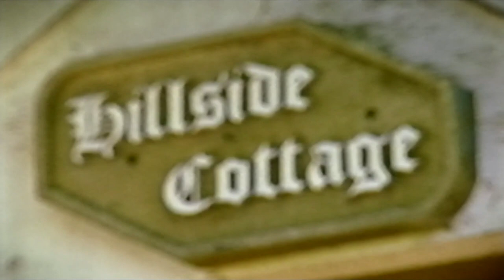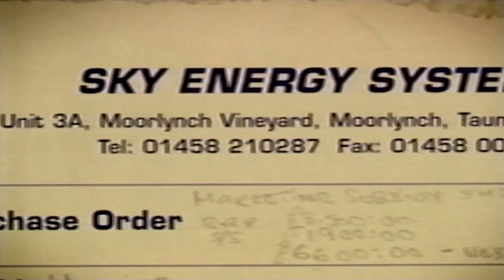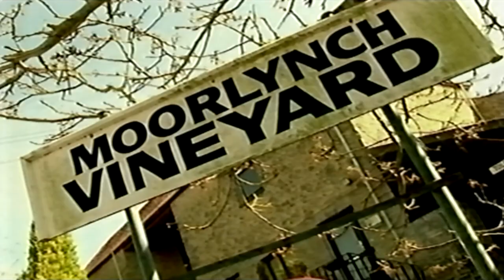bbc Rogue Traders Monday 4th September 2006 vhs